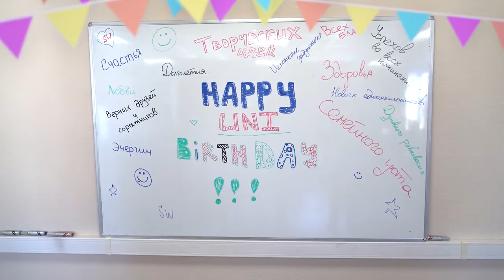ВИДЕОПОЗДРАВЛЕНИЕ А.Э. ЮНИЦКОГО